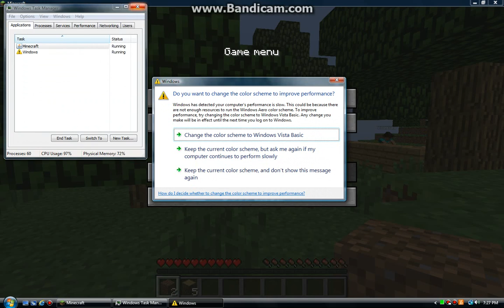Minecraft Friends-4-The Legend of Herobrine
Me playing Minecraft with my friend and Herobrine is not who i am talking about